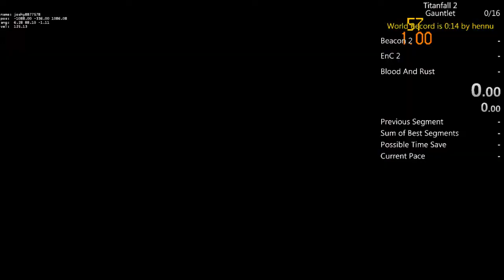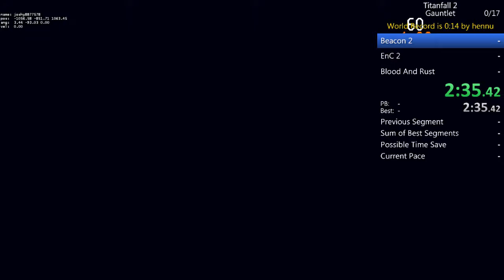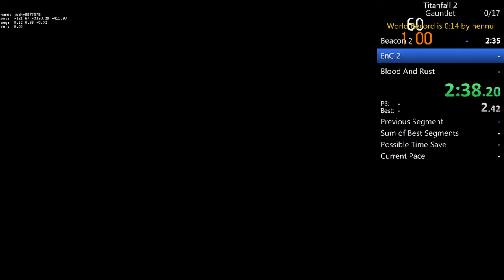11:01 New challenge Titanfall 2